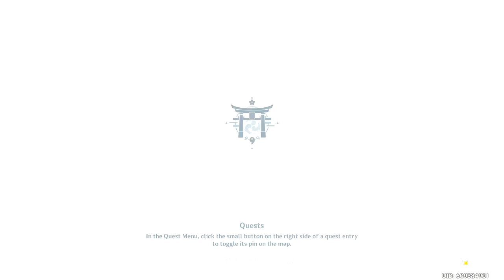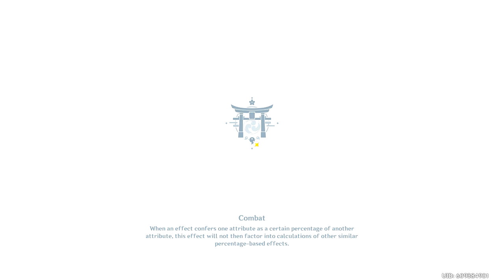*1599* - Genshin Impact - F2P Playthrough - Part 436 - Weeklies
*1599* - Genshin Impact - F2P Playthrough - Part 436 - Weeklies

Important Links -

Acorns
Use Acorns to automatically invest your money for a better future:

Cid Weissmann#8188

u/cidweissmann

Computer Specifications -

Type: Custom Built Gaming Laptop
CPU: Intel i7-9700K @ 3.6 Ghz
GPU: 1 x Nvidia GeForce GTX 1080 6 GB
Memory: 1 x 16 GB DDR4
Drive: 512 GB Solid State Drive NVMe
Screen: 17.3 inches

Tag List -